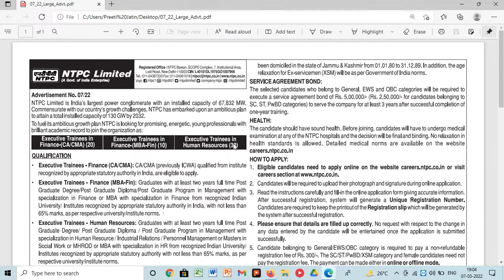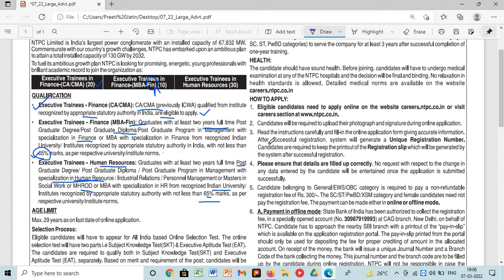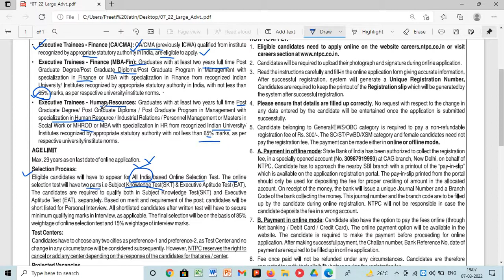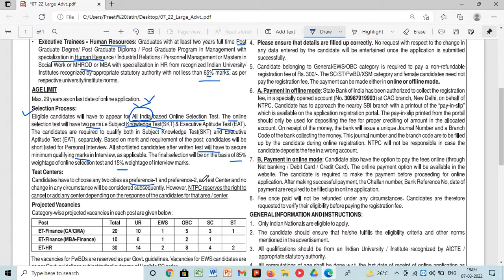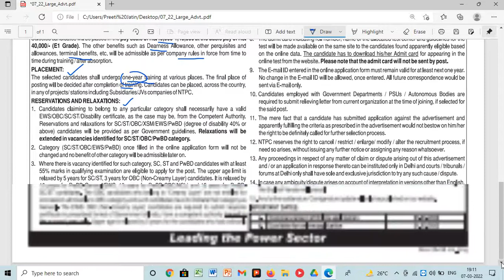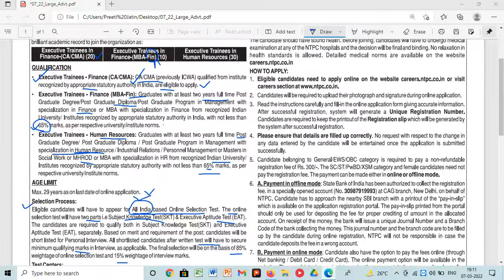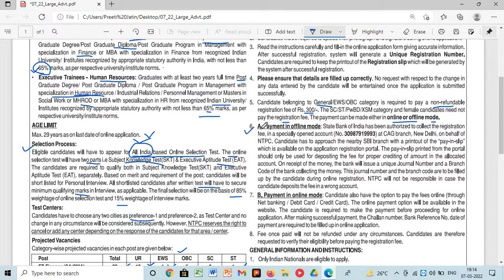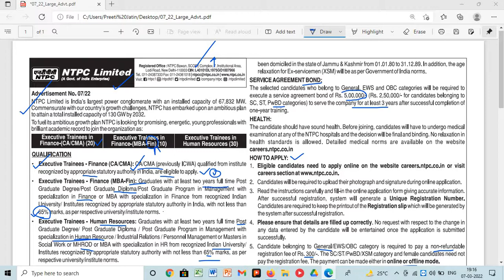NTPC JOB CA CMA,MBA-Fin and MBA-HR Vacancy,2022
PSU /Government Job/Saarkari Naukri for  CA/CMA,MBA Finance and MBA Human Recourse
Freshers are eligible.